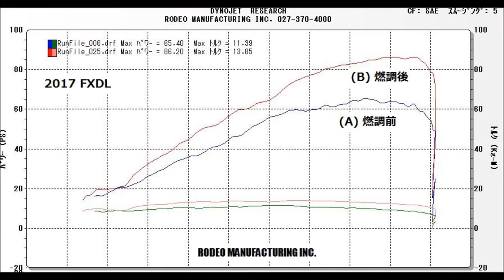2017 Dyna Lowrider S FXDLS Thunder Header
2017 ダイナローライダーS のインジェクションチューン
Fuel Injection Tune by Rodeo MFG